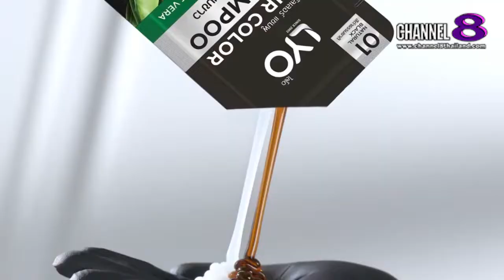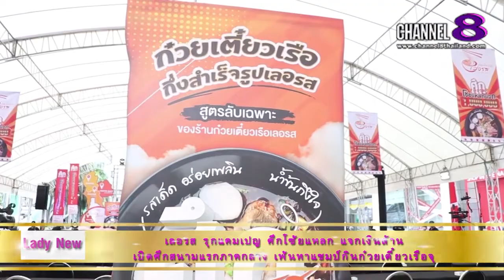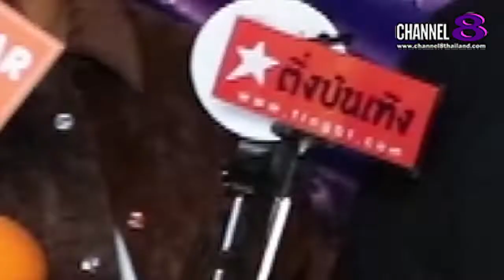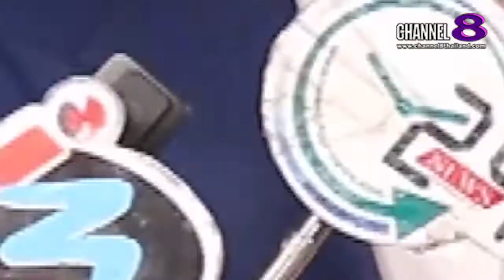Channel8Thailand : LadySociety 13-8-65